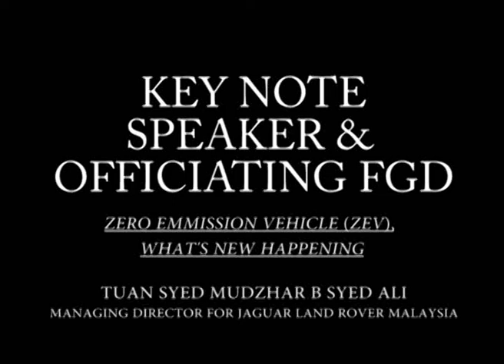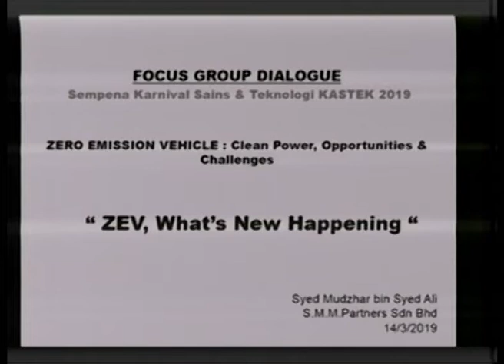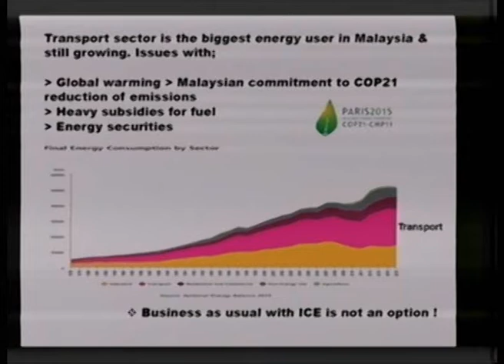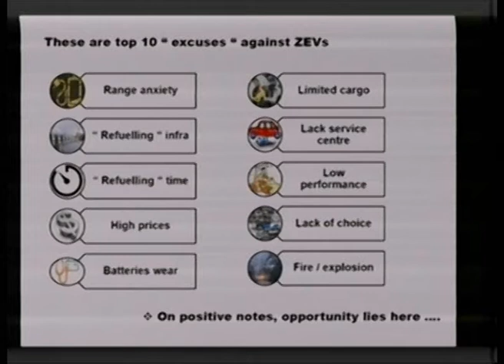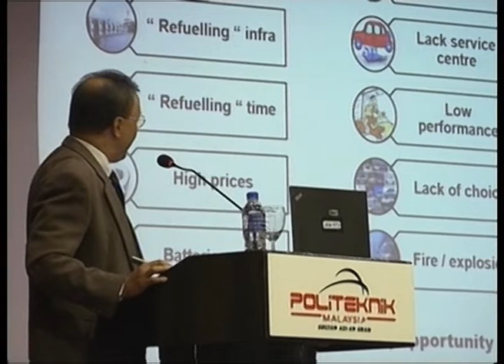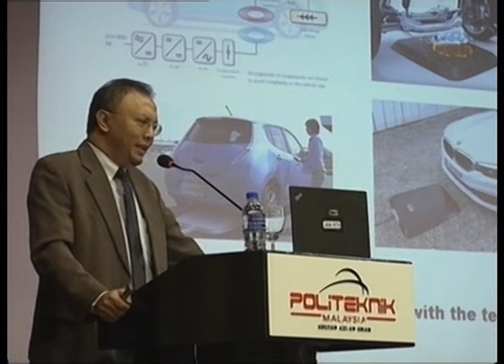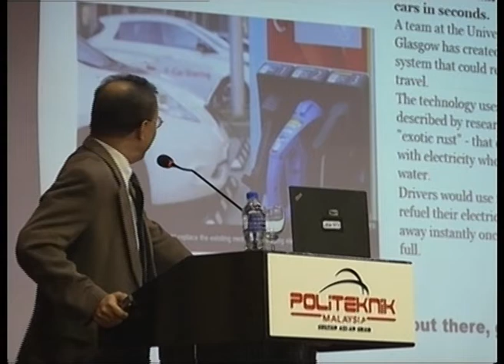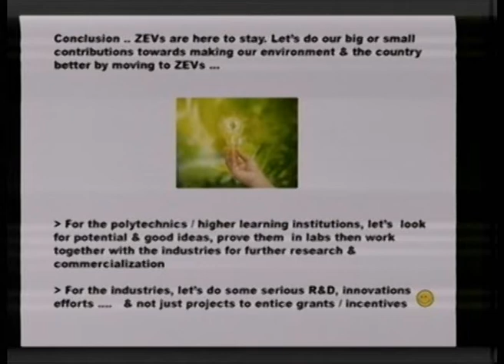ZERO EMISSION VEHICLE (ZEV), WHAT'S NEW HAPPENING.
For information, Syed Mudzhar b Syed Ali currently a management consultant with extensive hands-on experience in operations and technical aspects.
Throughout 27 years of services, he move progressively from management trainee, engineers, manager to the positions of Managing Director for Jaguar Land Rover Malaysia, CEO-Inokom Corporation and Super Coach Assembly Plant.